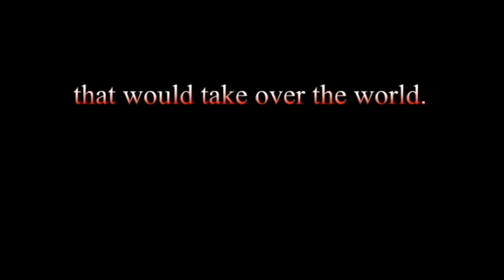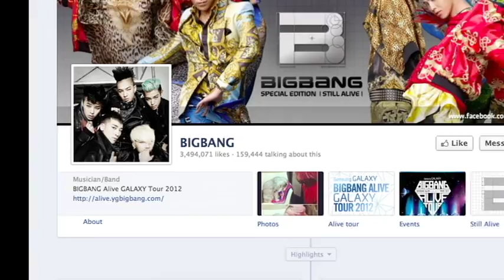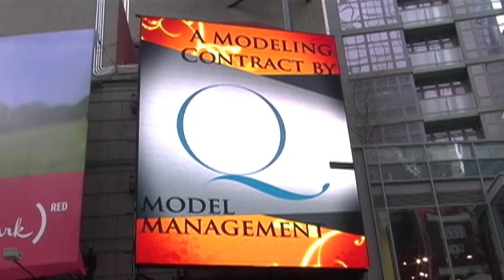Phil Messerer Editing Reel 2013